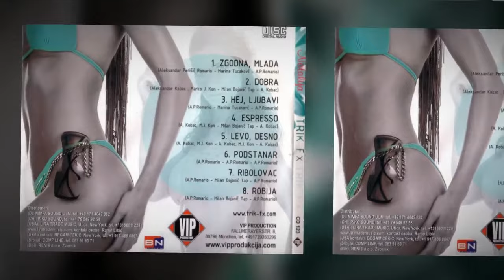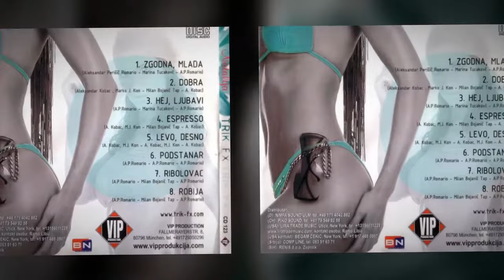Trik FX - Podstanar (Official Audio)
Lyrics: Aleksandar Perišić Romario
Arrangement: Aleksandar Perišić Romario

Photo: Sweet Home Studio
Design: Stanislav Zakić